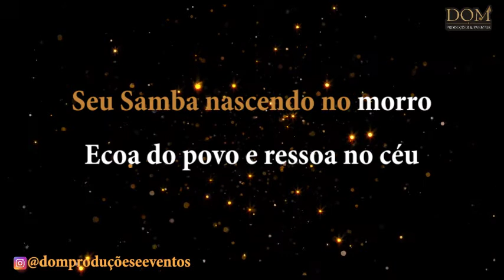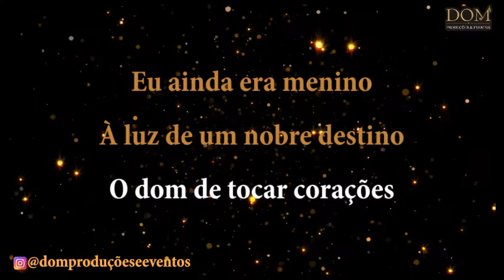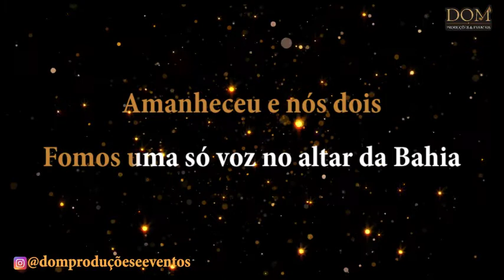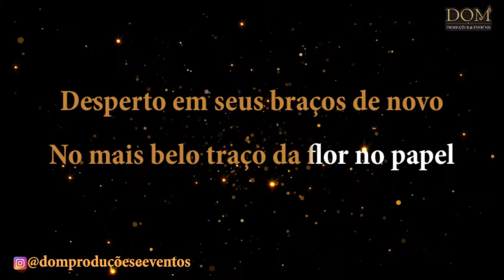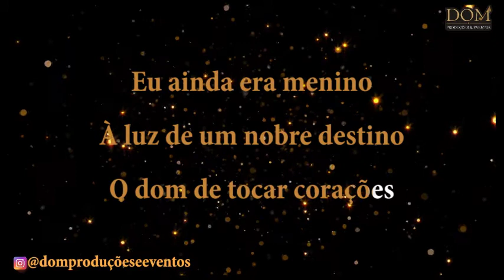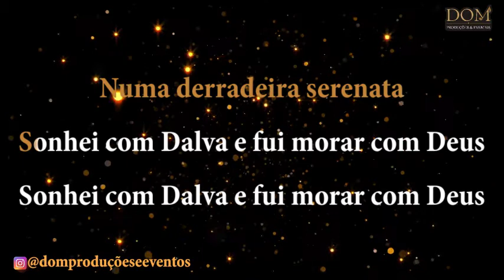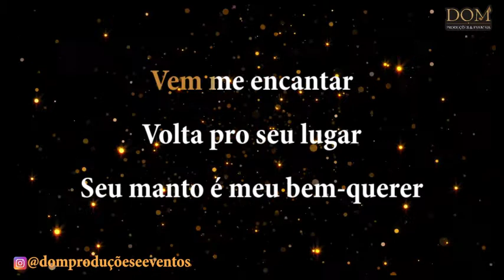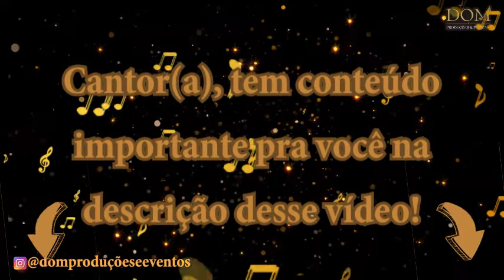Samba-Okê - Imperatriz 2022 - Onde Canta o Sabiá, Onde Cantam Dalva e Lamartine - Karaokê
Karaokê / Videokê / Playback / Instrumental / Base da música "Imperatriz 2022", Samba Enredo - Meninos, Eu Vivi… Onde Canta o Sabiá, Onde Cantam Dalva e Lamartine

Composição: Gabriel Melo

Letra:
Eu ainda era menino
À luz de um nobre destino
O dom de tocar corações
E você era menina, suspirando poesias
Entre versos e estações
Quando a mão do grande professor
Nosso caminho em ouro enfeitou

Fui da ribalta à Avenida
Você tão linda foi cenário de amor (lá, lá, lá, lá, lá, lauê)
Fiz da orquestra da folia
O manequim das fantasias
Que João noutro tempo rasgou

Pega na saia rendada pra ver o que eu vi!
Espelho da raça encarnada Xica e Zumbi!
E descobrir novos Brasis na identidade
Canta, Salgueiro, ô, salve a Mocidade!

Lembro que o Imperador
Me levou pra ser rei em sua Assíria
Amanheceu e nós dois
Fomos uma só voz no altar da Bahia

Brilhei neste palco iluminado
Dancei sabiá cantou meu apogeu

Numa derradeira serenata
Sonhei com Dalva e fui morar com Deus

Seu samba nascendo no morro
Ecoa do povo e ressoa no céu
Desperto em seus braços de novo
No mais belo traço da flor no papel

Se a saudade é certeza
Um dia a tristeza será cicatriz
Eterna seja! Amada Imperatriz!

Vem me encantar!
Volta pro seu lugar!
Seu manto é meu bem-querer
E lá do alto o Pai Maior mandou dizer
Quem viveu pra te amar, seguirá com você